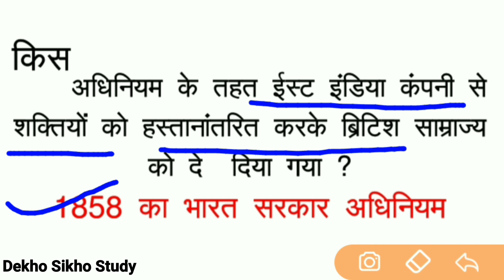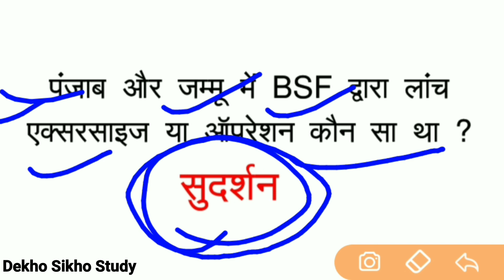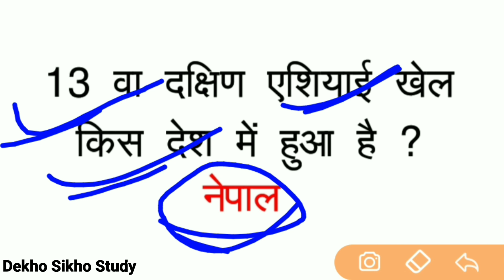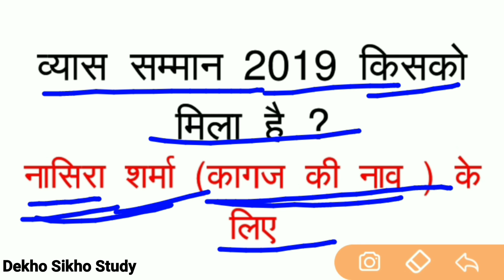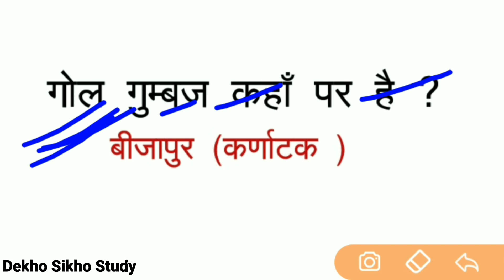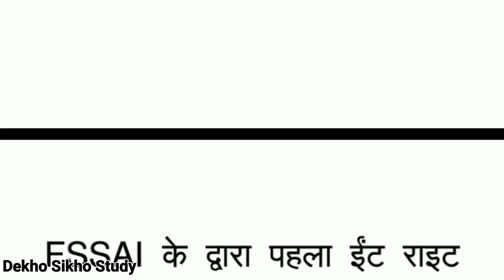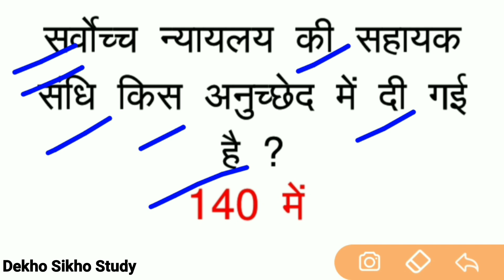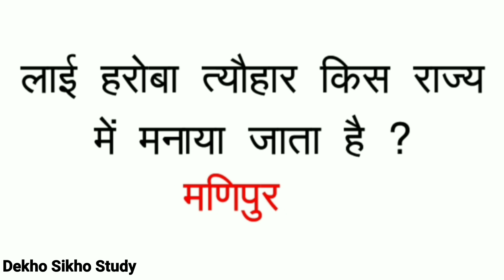ssc cgl 6 march 2020 all shift gk question answer, ssc cgl 6 march 2020 gk question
दोस्तो इस वीडियो में आप देखेंगे ssc cgl 6 मार्च 2020 में सभी शिफ्टों में पूछे गए सामान्यज्ञान के प्रश्नोत्तर। ssc cgl 6 march all shift gk question answer.